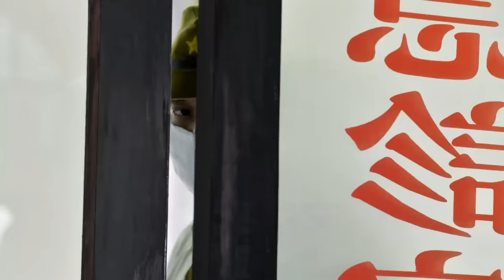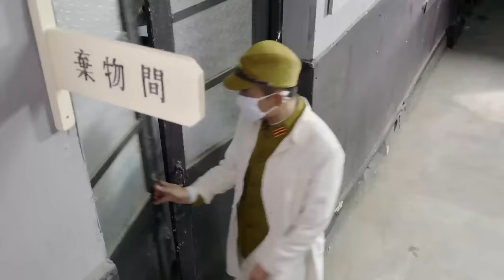【抗日電影】日軍用中國女兵做病毒實驗，遊擊隊潛入敵營展開救援！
zdqczg